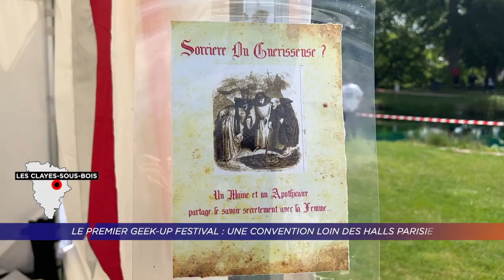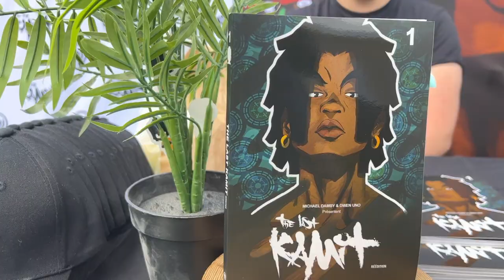Yvelines | Le premier Geek-Up Festival : une convention loin des halls Parisiens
C’est une nouveauté dans les Yvelines, le Geek-Up festival ouvrait pour la première fois ses portes ces samedi 21 et dimanche 22 mai. Entre déguisements, animations, rencontres et loin des grands halls parisiens, reportage d’une convention inédite en extérieur.